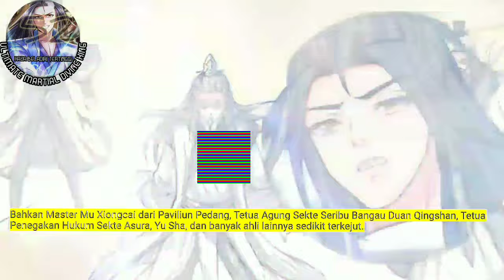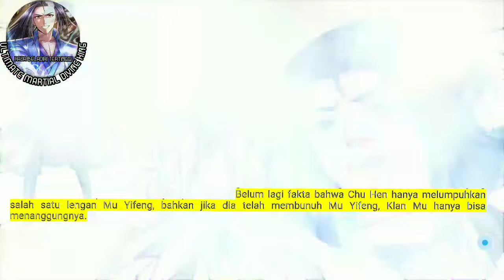Raja Beladiri Tertinggi season 52